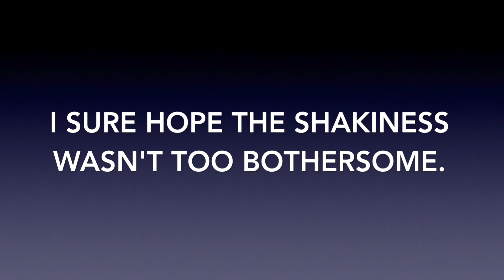Domino Project 4, "Colorful" op. 29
Now that school has started back up, along with having a part-time job, AND while waiting to be nominated for the Domino Chain series, making videos is taking more time these days.

*BONUS: There is an error in one of these patterns. Can you find it?